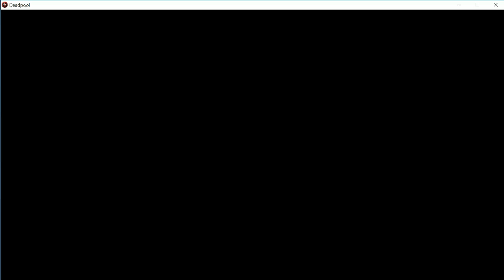dead pool ep 9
merc with a mouth on steam